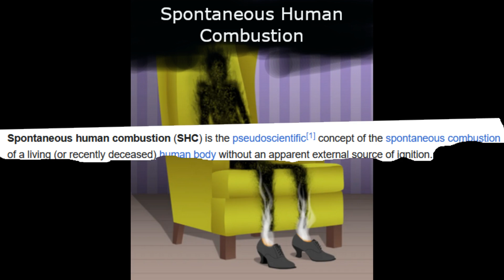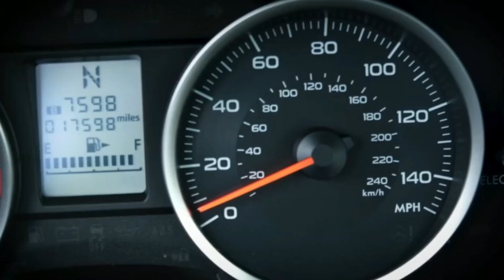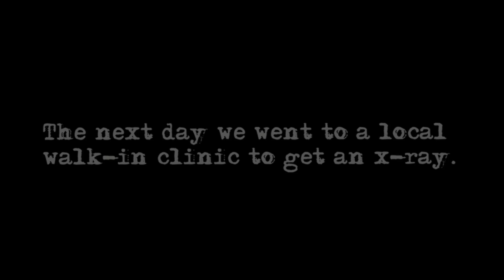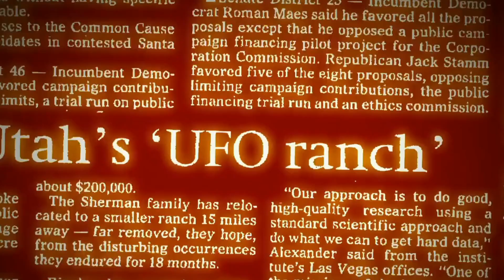Things that are unsolved!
I wont be surprised if this video gets very little views. I got hit with so many restrictions for copyrighted content I ended up cutting out a good 2-3 minutes. There might be parts that skip to another topic abruptly, just know I had to take those parts out.